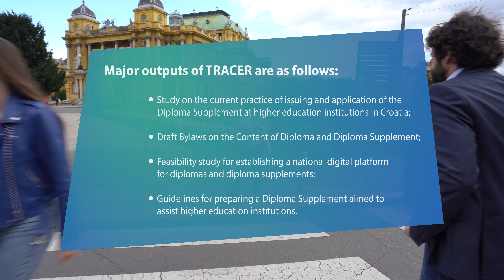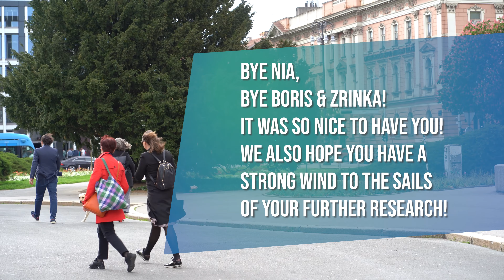Study on application of the Diploma Supplement in Croatia (Boris Jokić and Zrinka Ristić Dedić)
Study by the Institute for Social Research in Zagreb/ Institut za društvena istraživanja u Zagrebu.
The study was conducted as part of the Erasmus+ project TRANSPARENCY OF CROATIAN QUALIFICATIONS FOR ENHANCED RECOGNITION/TRACER (June 2020-May 2022), coordinated by the Croatian Ministry of Science and Education, and implemented in cooperation with the Dutch Ministry of Science, Culture and Education. The findings of the Study are briefly presented in this video by its authors. This video was created to support the online promotion of Europass Digital Credentials „Future-Proof Your Potential“ organised by the National Europass Centre of Croatia.